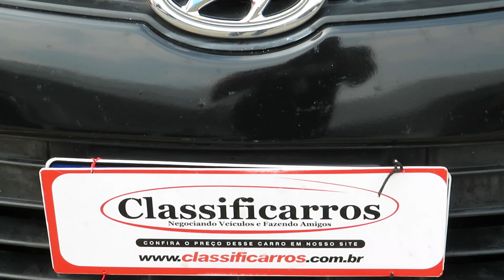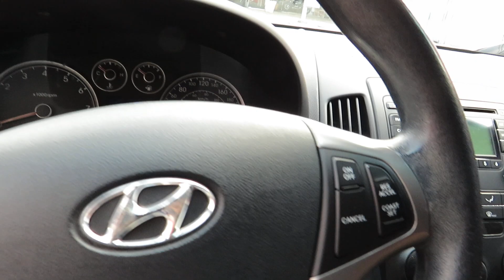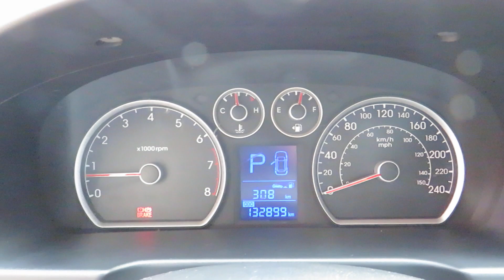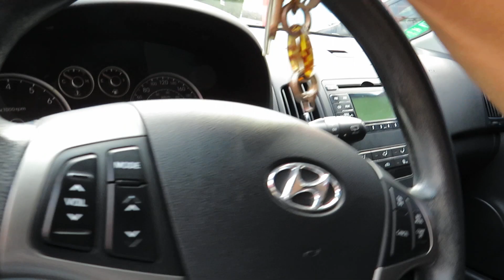Hyundai I30 GLS 2.0 Automático 2012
Sobre esse carro: MUITO BEM CONSERVADO (ÚNICA DONA) C/ MANUAL, CHAVE RESERVA, CAUTELAR APROVADO E GARANTIA. CARRO COMPLETO DE SÉRIE QUE OFERECE DESIGN ESPORTIVO, MOTOR DE 145cv, CÂMBIO AUTOMÁTICO, SOM ORIGINAL, COMANDOS NO VOLANTE, RODAS LIGA LEVE E PORTA-MALAS 340L. FARÓIS DE NEBLINA, PILOTO AUTOMÁTICO, BANCO DO MOTORISTA COM AJUSTE DE ALTURA E LOMBAR E PORTA-LUVAS CLIMATIZADO